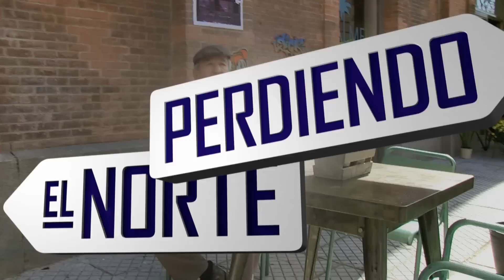Perdiendo el Norte - Españoles por el Mundo "Andrés" HD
6 de Marzo 2015 en cines.
Hugo y Braulio, dos jóvenes con formación universitaria, hartos de una España incapaz de darles trabajo y un futuro, deciden emigrar a Alemania siguiendo los cantos de sirena de un programa de televisión tipo "Españoles por el mundo". Pero pronto descubrirán que sobrar en un sitio no significa ser necesario en otro y que perseguir el sueño alemán puede tener mucho de pesadilla.